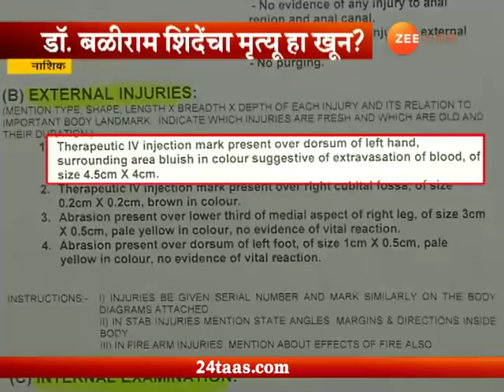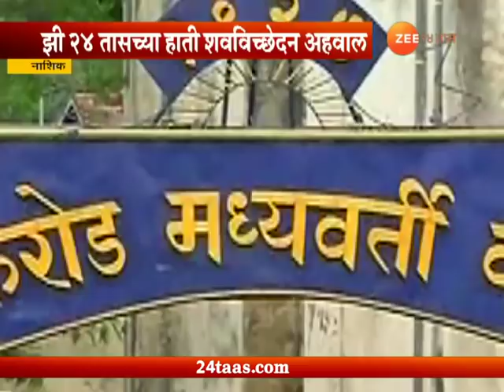नाशिक । डॉ. बळीराम शिंदेंचा मृत्यू कसा झाला ?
Nashik Central Jail Death Of Dr Baliram Shinde Was Murder As Postmortem Report